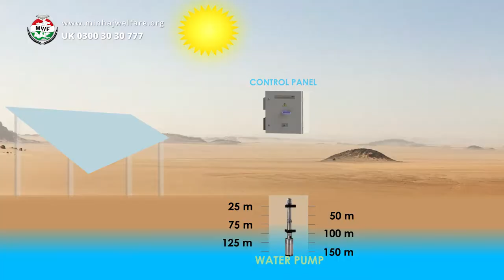Water for All (A Minhaj Welfare Foundation Project)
Area: Sohbat Pur, Balochistan
Produced by: SILVERHOOD FILMS